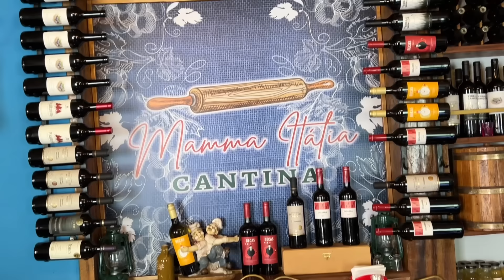ELES COMPRARAM O TÃO SONHADO PEDAÇO DE TERRA E NÃO QUEREM MAIS VOLTAR PRA CIDADE.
Um paraíso perto das montanhas capixabas

Quintas do Vale - Queijos Artesanais
Endereço: Afonso Cláudio, ES, 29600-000